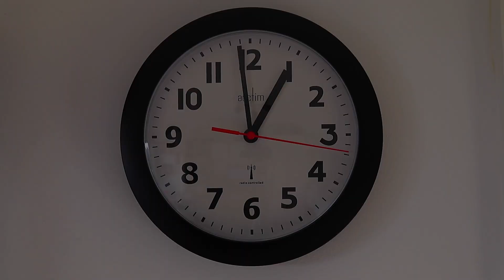Mercado Livramento Setúbal | Melhores Panquecas, será? - Thaisa Tonin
Oi pessoal, tudo bem? Fomos conhecer o Mercado do Livramento em Setúbal Portugal, Mercado lindo com peixes frescos, talhos , frutas e legumes plantados pelos próprios vendedores. Fizemos um café da manha que sempre tínhamos vontade, panquecas com calda, as crianças amaram!

Quer saber como faço as minhas transferências do Brasil para Portugal?
Fazendo o seu cadastro tem desconto na tarifa nos primeiros 3.000BRL

LINKS DOS EQUIPAMENTOS QUE USAMOS:
Link da GoPro 9 na Amazon
Link da capa emborrachada na Amazon
Link da película de vidro na Amazon
Link do mini tripé e bastão na Amazon

Meu nome é Thaisa Tonin, mãe de João, Bernardo e Guilherme casada com Octavio Oddone. Aos dez anos sofri um acidente onde levou a amputação da minha perna esquerda. Em meu canal compartilho minha rotina como mãe, superação no dia a dia, lugares e viagens em família. Moramos em São Paulo, Brasil.